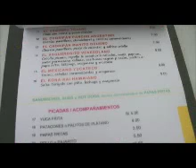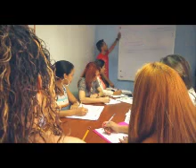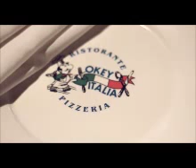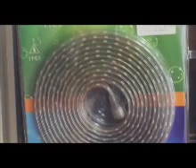spot cine bajo las estrellas